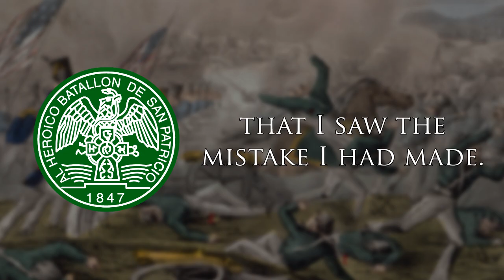Canción de David Rovics - "St. Patrick Battalion" (El Batallón de San Patricio)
So we formed the Saint Patrick Battalion...

Canción de David Rovics: El Batallón de San Patricio.

Imagen: Batalla de Churubusco